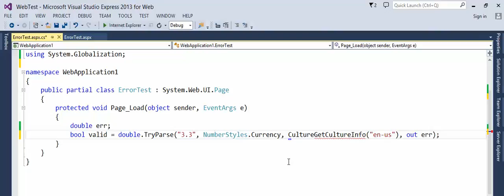C# - How to fix - The name 'GetCultureInfo' does not exist in the current context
Replace
GetCultureInfo
with
CultureInfo.GetCultureInfo